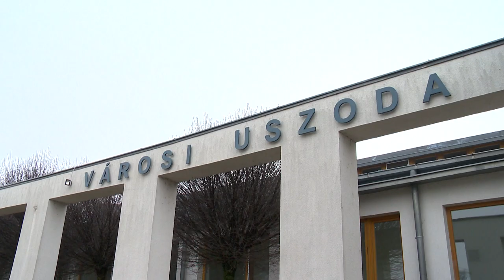Úszódöntő Mátészalkán - Kölcsey Televízió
Harminchárom intézmény százhatvankét versenyzője állt rajtkőre Mátészalkán a harmadik, negyedik és ötödik-hatodik korcsoportos úszó diákolimpia megyei döntőjében. A versenyszámok győztesei bejutottak a márciusi budapesti országos döntőbe.